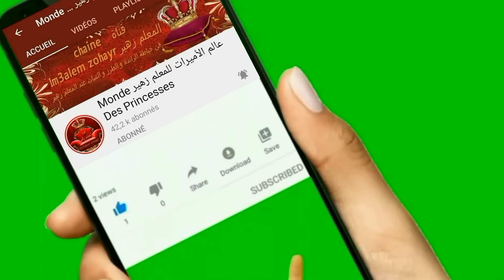راندة زيكزاك الكانتيل و القصيبات متوسطين سريعة خدميها لهبطة القفطان مع المعلم زهير / lm3alem zohayr